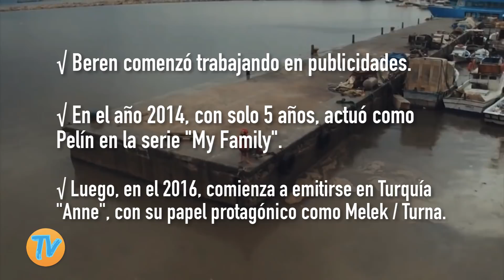Conoce a Melek / Turna de la teleserie turca Madre (Beren Gökyıldız)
Conoce un poco más a Beren Gökyıldız, actriz que interpreta a Melek/Turna en la teleserie turca Madre (Anne). Su edad, sus comienzos y un premio como mejor actriz infantil que reconoció su ardua labor en este drama turco. Actualmente, Madre o Todo por mi hija se emite en Puerto Rico, Argentina, Chile y muy pronto se verá en Perú y México.

Premiación cortesía de: Pantene Türkiye (YouTube)